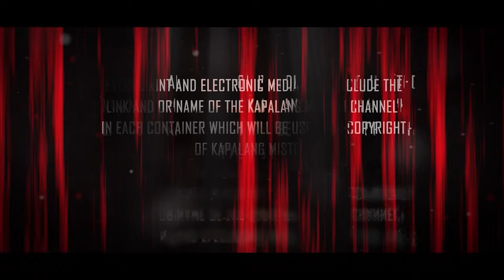TR4GIS !! SANG ANAK INGINKAN KEM4TI4N SANG IBU DEMI INGIN MENGUASAI HARTA KEKAYAANNYA.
INFO ENDORSE DAN PENGOBATAN : 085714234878
ATAU KUNJUNGI

UNTUK PEMESANAN PRODUK KAMI BISA MELALUI LINK
YANG ADA DIBAWAH INI :

UNTUK PEMILIHAN DOMBA YANG SAHABAT INGIN PESAN
BISA LIHAT FOTO LINK YANG ADA DIBAWAH :